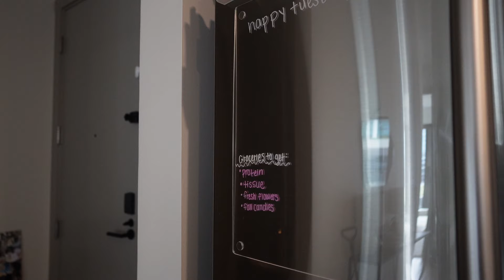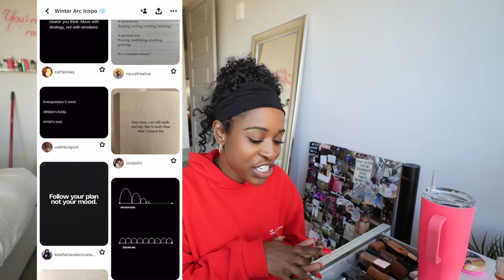WEEK IN MY LIFE | work days, amazon finds, my winter arc habits, etc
hi!! if ur interested in coming along with me & a group of other girlies to Bali in May 2025. link to all of the details & DM me on insta with any questions!!

another weekly vlog, for the start of fall 🫶🏽---a lot of work & preparation for a productive, balanced fall season. more fun stuff (decorating, fall activities) to come next week!!

Tysm for watching, ily!

links:
amazon storefront
apartment finds